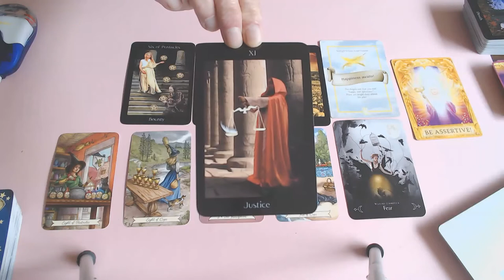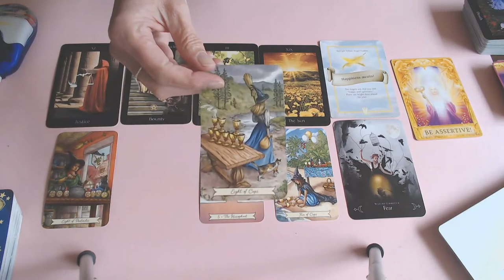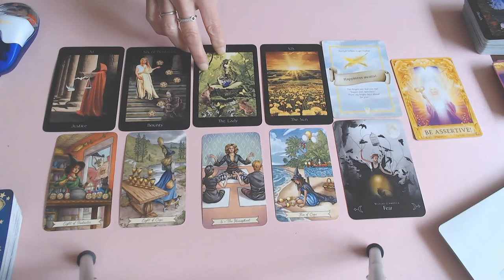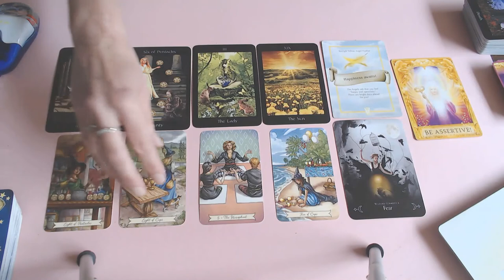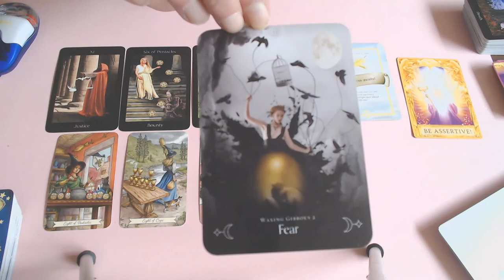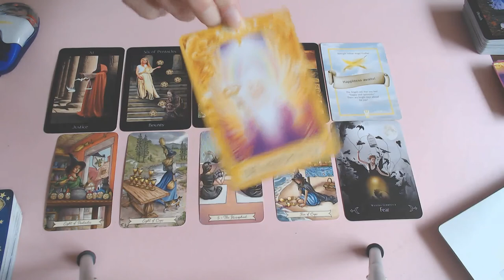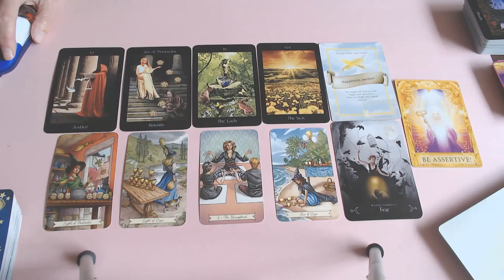CANCER WEEKLY 28TH TILL 4TH OCTOBER 2020/DON'T FEAR HAPPINESS IS HERE! & MORE!